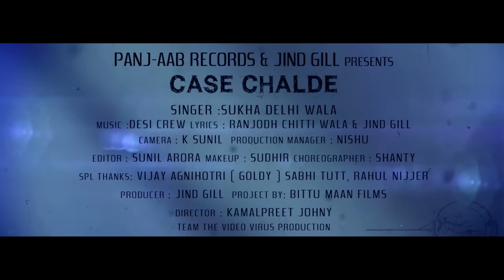New Punjabi Songs 2017 ● Case Chalde ● Official Teaser ● Sukha Delhi Wala ● Panj-aab Records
Panj-aab Records & Jind Gill Presents
Official Teaser - Case Chalde
Singer - Sukha Delhi Wala
Lyrics - Ranjodh Chitti Wala & Jind Gill
Presentation - Jind Gill
Video - Kamalpreet Johny
Online Promotions  - Gold Media Entertainment